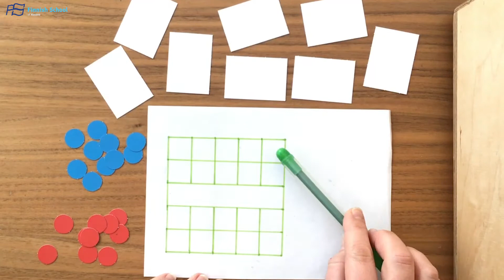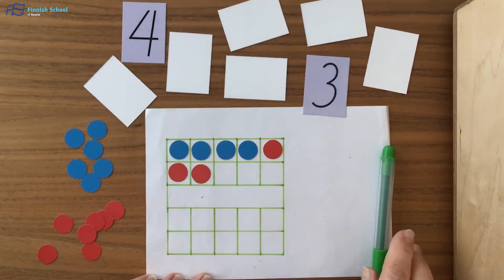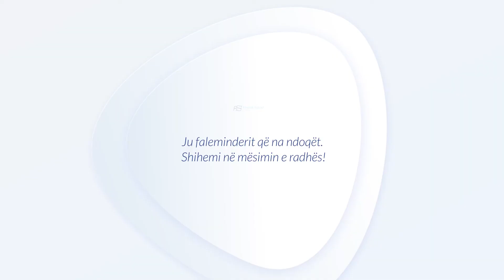Matematikë - Mbledhja - Klasa 1 - Shkolla Finlandeze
Video nga mësimdhënësit e Shkolles Finlandeze, ofruar falas për të gjithë nxënësit në Kosovë.